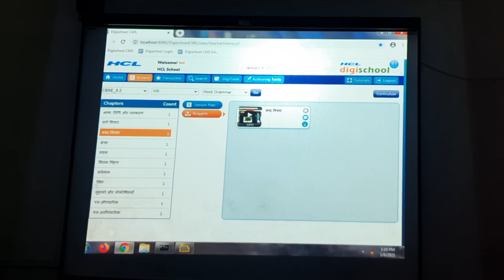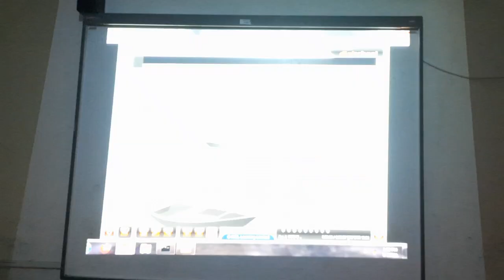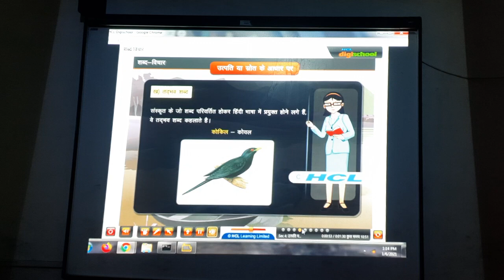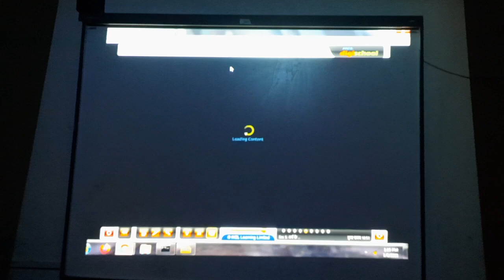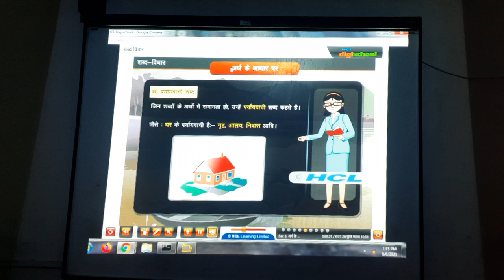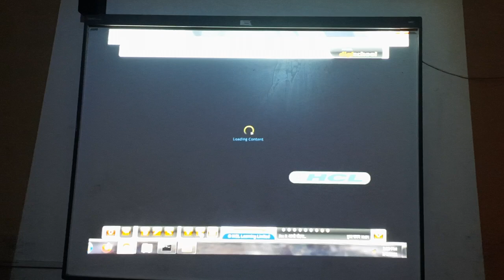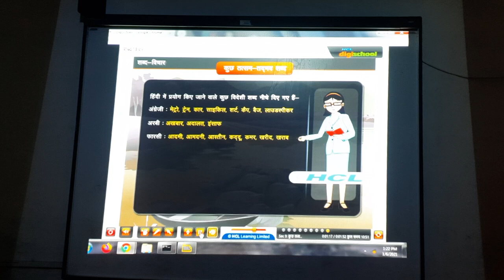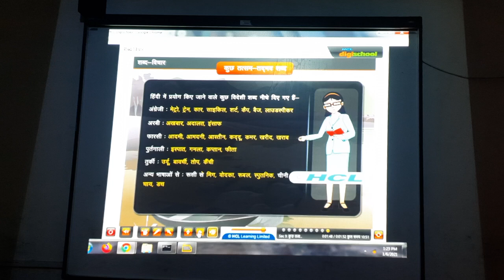4th हिंदी व्याकरण शब्द विचार